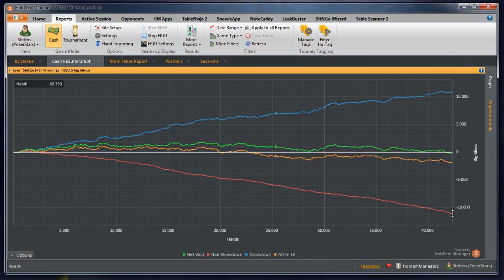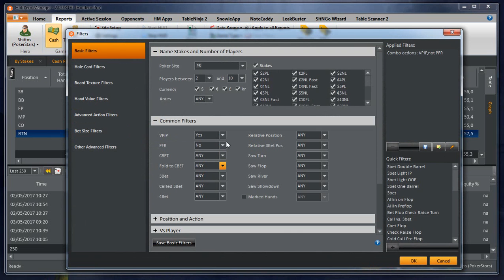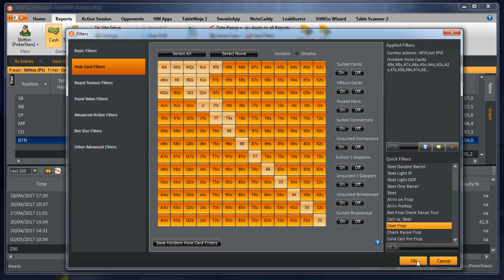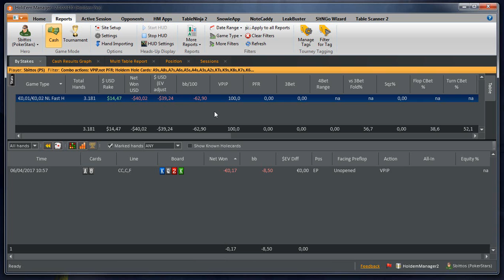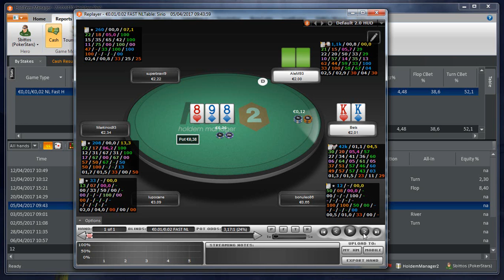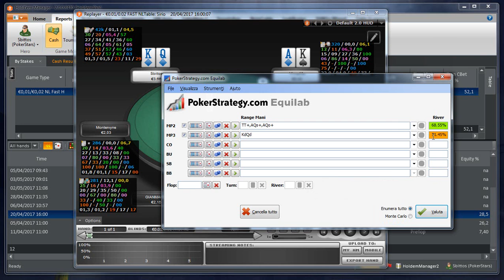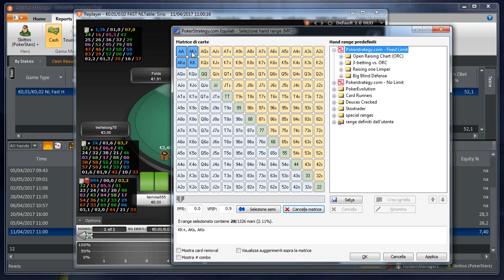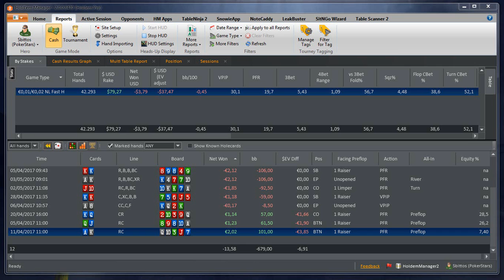lordkhain - Review di 42k mani giocate al nl2 di Poker Stars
Vediamo oggi un bel pack di mani, 42k hands giocate al nl2 di Poker Stars. Impostazione di gioco che ci capita di vedere piuttosto spesso ai tavoli, non difficile spogliarsi dalle tendenze costose (senza incorrere in cause per atti osceni il luogo pubblico ^^ ).

Hud:
CBET: F/T/R, single raised + 3bet pot, check/fold flop as pf raiser